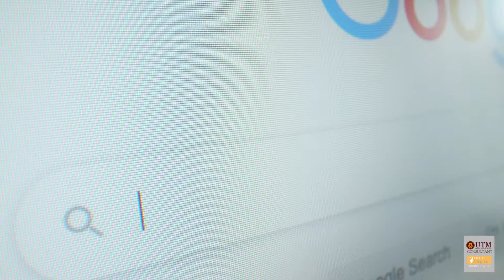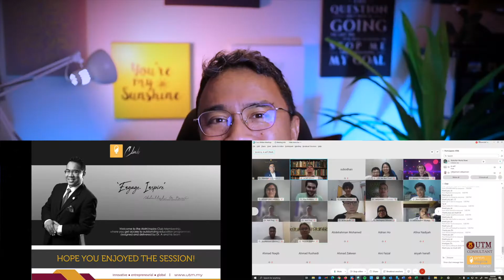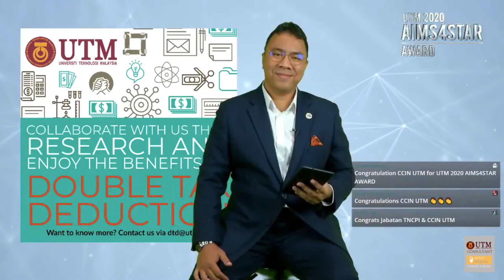Thoughts for the New Year 2021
Hi guys!
Rounding up 2020 with some thoughts about the events that had transpired last year, and a new offering for the year 2021!